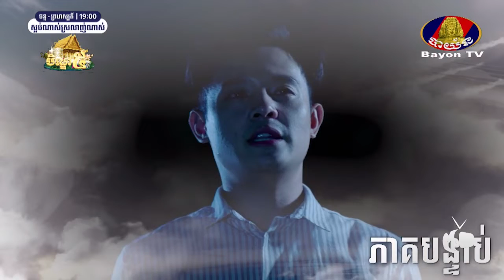Saob Nas Srolanh Nas ស្អប់ណាស់ស្រលាញ់ណាស់ 13